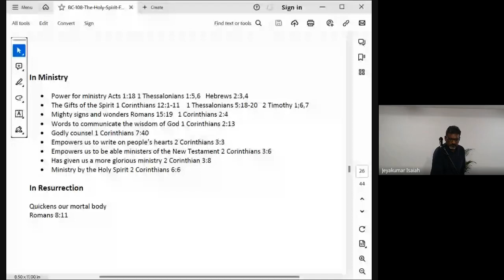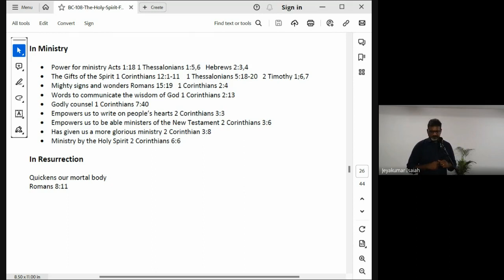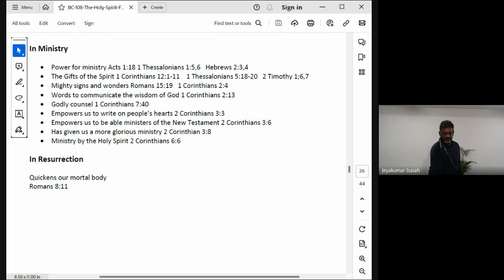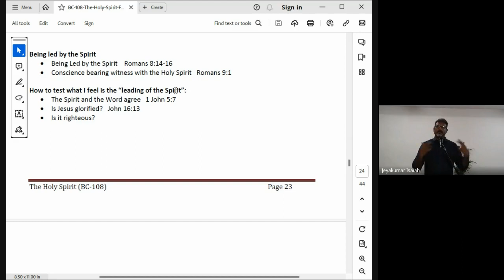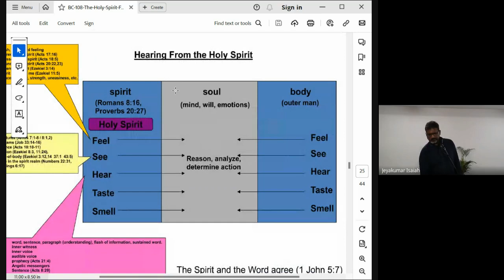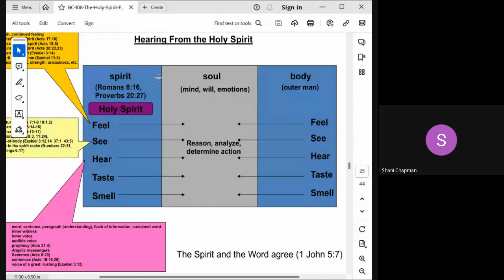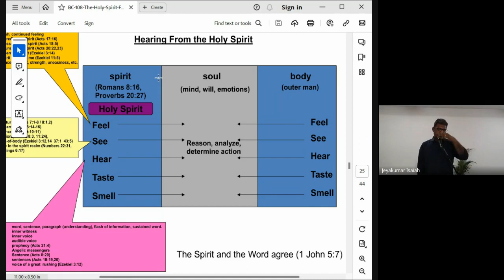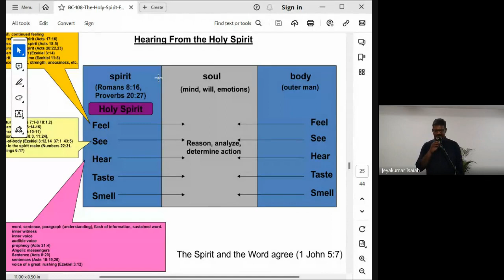The Holy Spirit | Lecture 18: BC108-HS-20231005